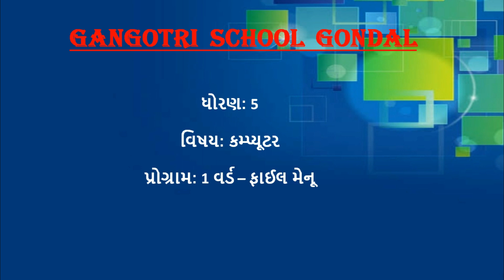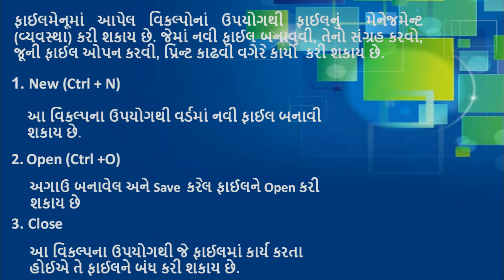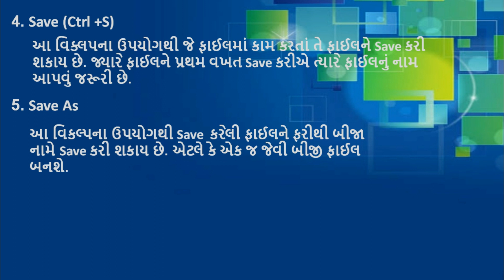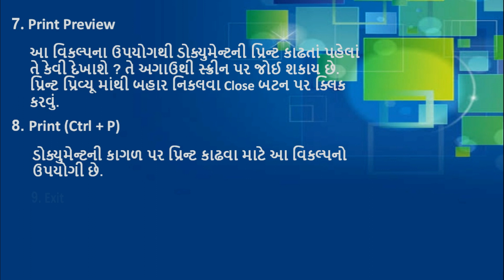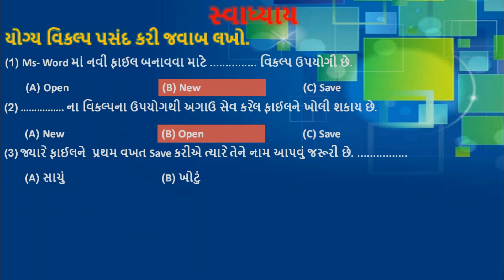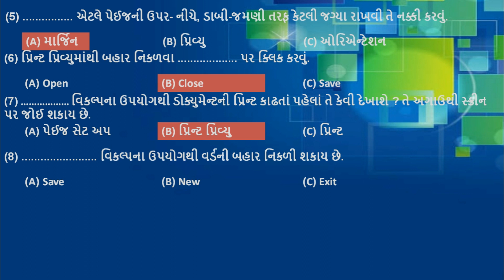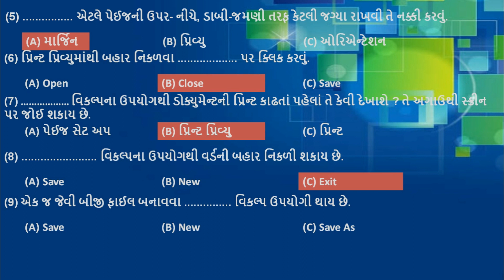ધોરણ - 5 ।। કમ્પ્યુટર ।।પ્રોગ્રામ - 1, ફાઈલ મેનુ